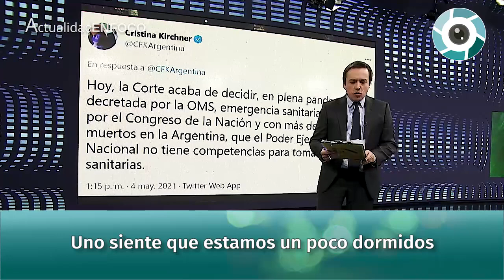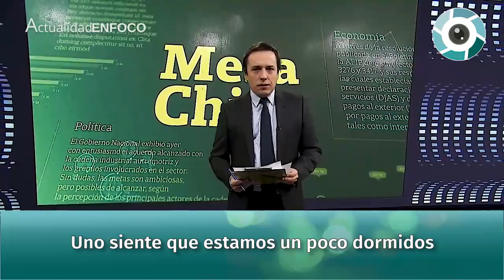Editorial de José del Rio: "Uno siente que estamos un poco dormidos"